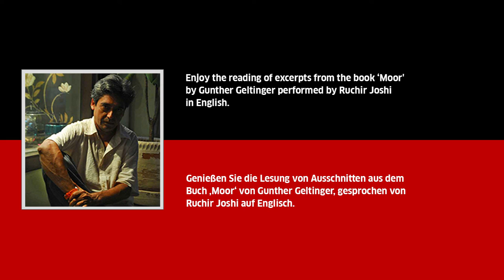Talk'HOW CAN YOU HEAR...' #8 - Reading from the book ‘Moor' performed by Ruchir Joshi in English.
Enjoy the reading of excerpts from the book ‘Moor' by Gunther Geltinger performed by Ruchir Joshi in English.